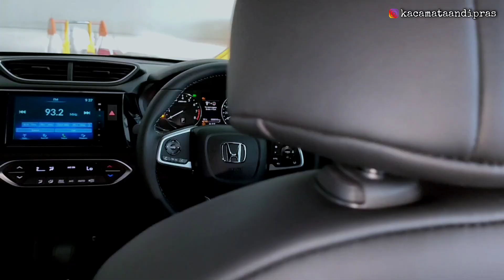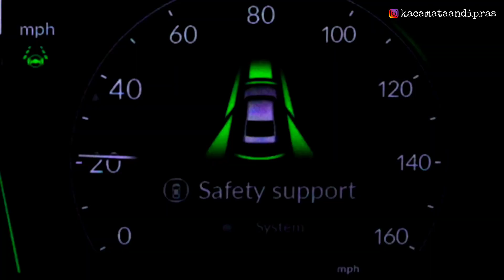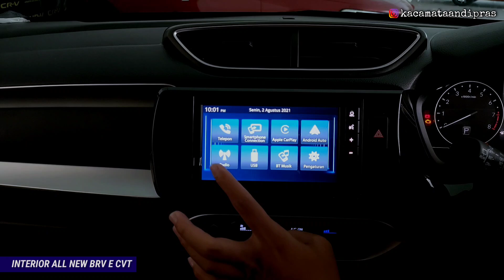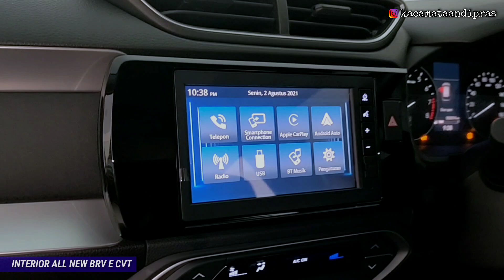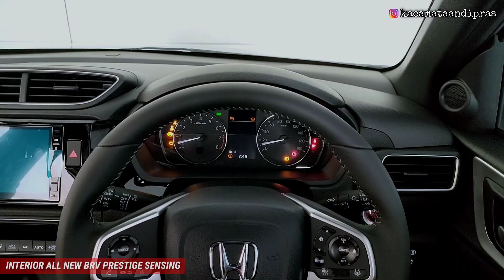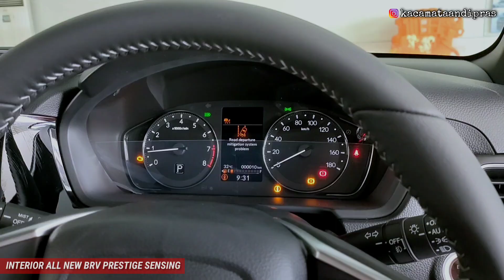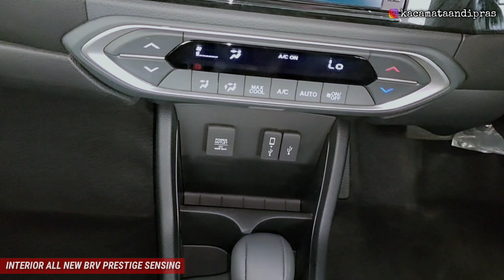Bongkar !! PERBANDINGAN HONDA ALL NEW BRV TIPE E CUSTOM VS PRESTIGE SENSING 2023 | Exterior Interior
INFO PROMO & PEMESANAN HONDA :
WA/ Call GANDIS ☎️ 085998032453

📍Alamat showroom :
Honda Megatama Bekasi
Jl. Diponegoro No 81, Kel. Setia Mekar,
Kec. Tambun Selatan, Bekasi Timur

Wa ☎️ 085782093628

DAFTAR HARGA HONDA TERBARU
Wilayah Jakarta ( Plat B ) / Oktober 2023

HONDA ALL NEW BR-V 2023
• All New BRV S Manual 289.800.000
• All New BRV E Manual 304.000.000
• All New Brv E CVT 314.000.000
• All New BRV Prestige CVT 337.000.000
• All New Brv Prestige Sensing 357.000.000

* Assesoris Custom ( + ) Rp 10 Juta
- New Grill Ornameny ( honeycom Design )
- Mudguard
- Spion Dalam With Dashcamp
- Side Visor

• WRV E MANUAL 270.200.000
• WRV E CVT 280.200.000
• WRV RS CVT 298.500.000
• WRV RS CVT H SENSING 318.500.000
*Varian two tone color ( + ) 2.5jt

HONDA NEW BRIO SATYA ( Facelift ) 2023
• Brio Satya S Manual 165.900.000
• Brio Satya E Manual 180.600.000
• Brio Satya E CVT      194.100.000

HONDA NEW BRIO RS ( Facelift ) 2023

HONDA ALL NEW CRV 2023 ( New Model )
• All New CRV 1.5L Turbo CVT 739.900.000
• All New CRV 2.0L RS HEV CVT 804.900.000

HONDA NEW CR-V 2023 ( Old Model )
• New CRV 2.0 CVT 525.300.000
• New CRV 1.5T CVT 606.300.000
• New CRV 1.5T Prestige CVT 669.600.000
• New CRV Black edition CVT 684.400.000

HONDA ALL NEW HR-V 2023
• All New HRV S CVT 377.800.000
• All New HRV E  CVT 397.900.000
• All New HRV SE  CVT 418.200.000
• All New HRV RS CVT 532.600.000

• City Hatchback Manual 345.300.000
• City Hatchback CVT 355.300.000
• City Hatchback RS Sensing 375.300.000

HONDA ALL NEW CIVIC 2023
• All New Civic RS 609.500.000
• All New Civic Type R 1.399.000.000

• All New City Sedan 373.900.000

💥PROMO HONDA TAHUN 2023💥

✅ Bisa Pembiayaan Syariah
✅ Unit Ready Stock
✅ Terima Tukar Tambah Semua Merk

BONUS TAMBAHAN :
✅Kaca Film
✅Dongkrak
✅Paket P3K
✅Talang air
✅Cover Plat Nomor Polisi
✅Karpet Standart
✅Bonus Oli dan Sparepart selama 4thn/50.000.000 km
Cari Stok Paling Lengkap , Bisa Test Drive di Rumah, Data Bisa Dibantu ( BI checking, rumah ngontrak ), FREE AKSESORIS !

PERBANDINGAN HARGA KOMPETITOR :

SUZUKI NEW XL7 2023 FACELIFT
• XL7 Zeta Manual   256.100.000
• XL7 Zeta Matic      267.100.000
• XL7 Beta Manual Hybrid   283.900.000
• XL7 Beta Matic Hybrid   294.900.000
• XL7 Alpha Manual Hybrid 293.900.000
• XL7 Alpha Matic Hybrid  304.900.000
MITSUBISHI NEW XPANDER 2023
• Xpander GLS M/T        258.2 Juta
• Xpander GLS CVT        267.4 Juta
• Xpander Exceed M/T     271.5 Juta
• Xpander Exceed CVT     280.7 Juta
• Xpander Sport M/T      294.85 Juta
• Xpander Sport CVT      309.5 Juta
• Xpander Ultimate CVT 312.9 Juta
* Warna Putih Mutiara ( + ) 1.5 Juta

MITSUBISHI NEW XPANDER CROSS FACELIFT 2023 ( New Model )
• Xpander Cross M/T 316.75 Juta
• Xpander Cross CVT Premium Package 342.65 Juta

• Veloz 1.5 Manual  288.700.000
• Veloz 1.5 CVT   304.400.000